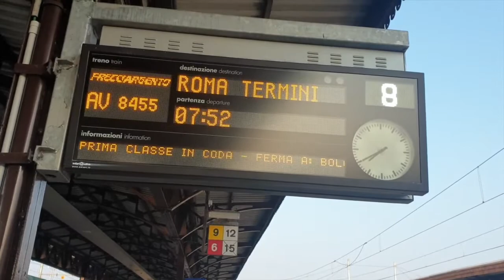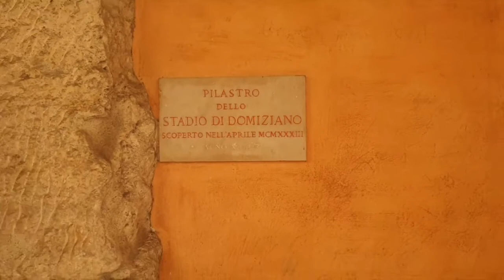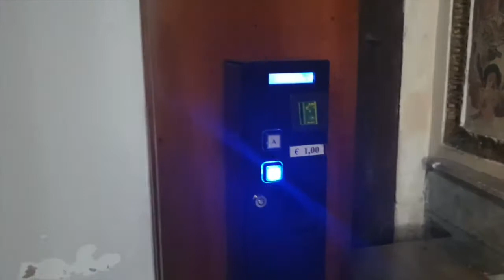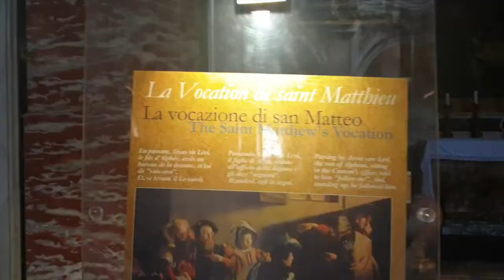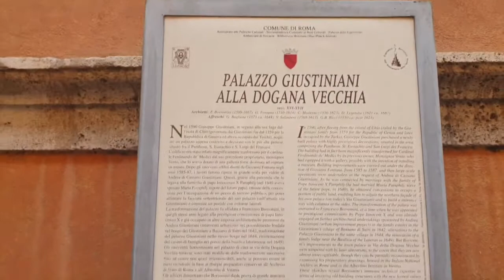Francesco Bricolo, fine settimana a Roma sulle orme di Caravaggio.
Nel luglio del 2020, assieme a mia moglie Paola e ai nostri figli, abbiamo trascorso un fine settimane a Roma. Nell'occasione è stato possibile vedere alcune opere di Caravaggio e visitare i luoghi dove ha vissuto.